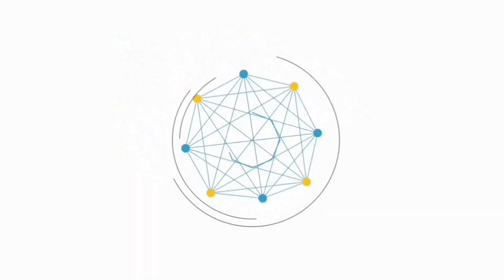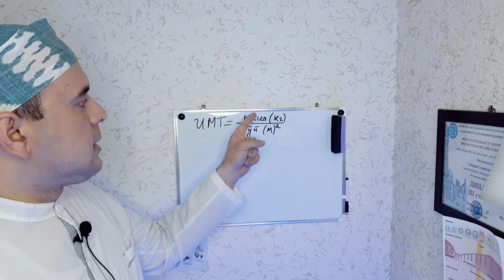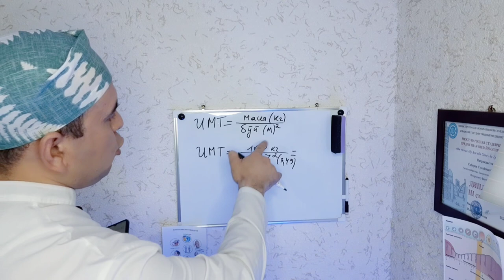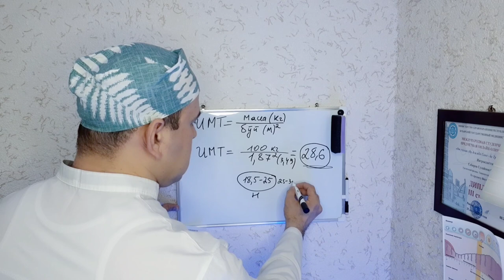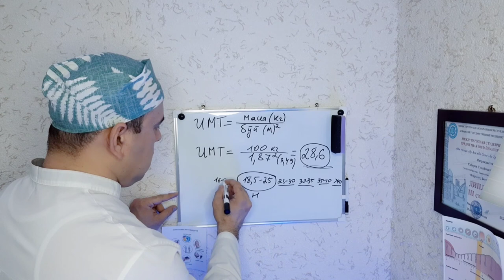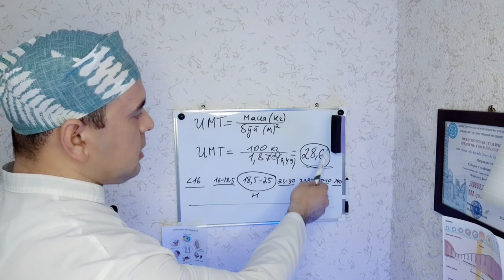СИЗНИ ВАЗНИНГИЗ НОРМАДАМИ ?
Инстаграмм -  @Sulaymon1225